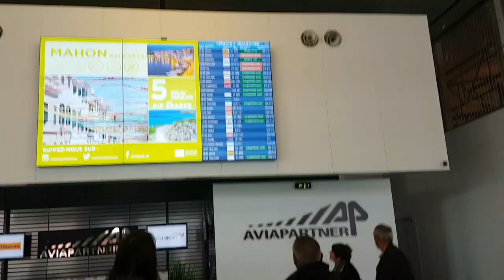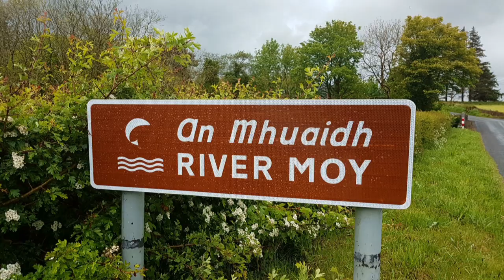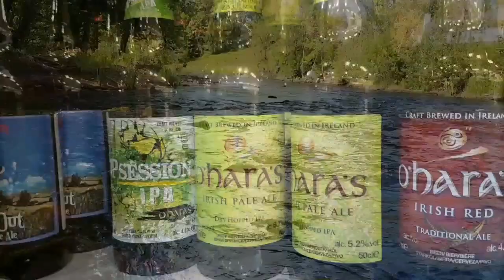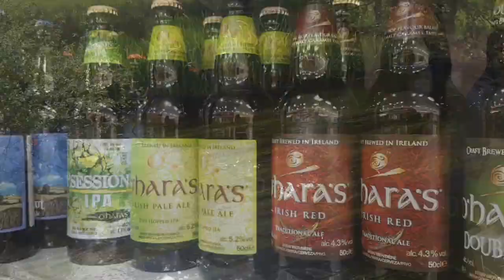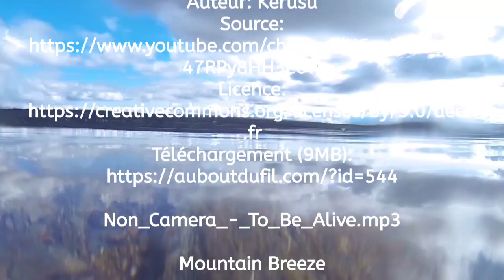Balade Irlandaise de Mayo à Sligo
Partage de notre séjour de pêche en mai 2019 dans les comtés de Mayo et de Sligo avec des techniques comme le toc, la mouche et le leurre